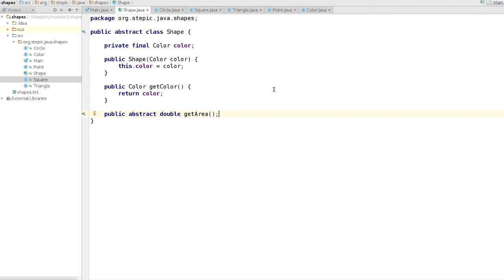Базовый курс Java - #55 урок. Абстрактный класс